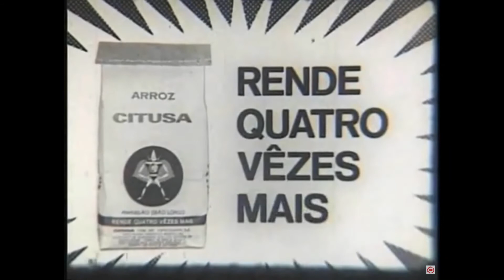Simulação de um intervalo comercial do JN em 1970